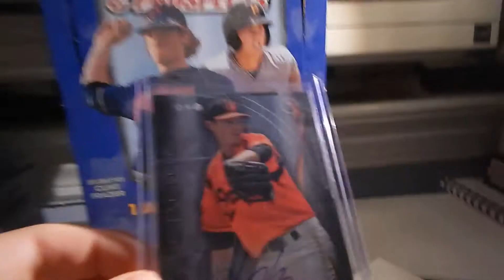Mailday for the Orioles pc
nice card
not ft/fs